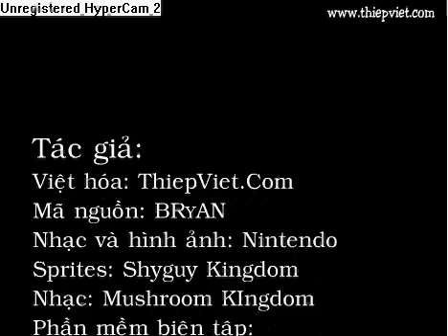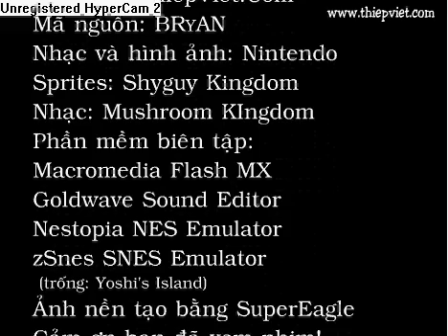Mario Xui Xeo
Nhung~ Van xui cua mario